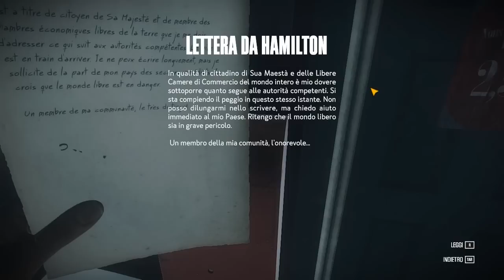SULLE TRACCE DI UN ASSASSINO | Kona - ep. 01 [ITA]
Ritorna il gelido e misterioso Kona alla sua versione definitiva. Siete pronti a reimmergervi nelle gelide lande del Canada alla ricerca di un misterioso e soprannaturale assassino? Buona visione.

Outro template
DVD Menu Template by AEbuster